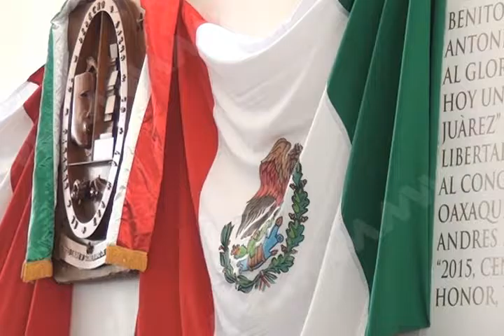KARIME LXII LXIII FT